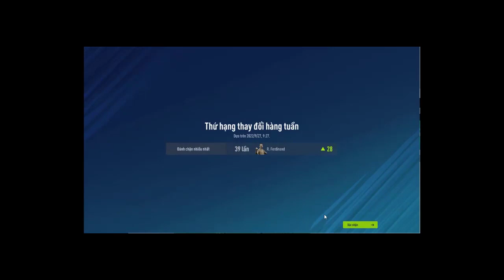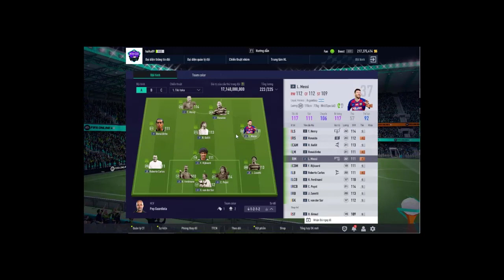Chọc Tức Vợ Yêu-Mua 1 Tặng 1 - Chương 1140-1159 | Truyện ngôn tình